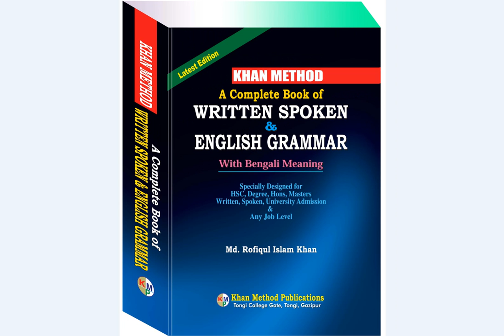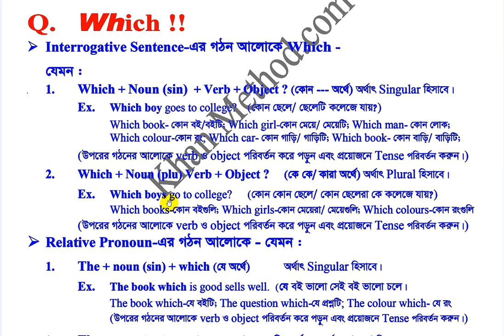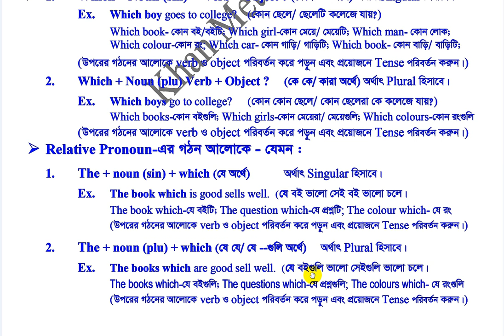Who’ Subject-এর ঘরে ৩৬টি গঠনে ব্যবহৃত হয়। তা জেনে নিন।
যা শিখবেন, হিসাব করেই শিখুন, একসাথে এবং এক জাগা থেকে শিখুন, সমস্ত জীবনের জন্য শিখুন-